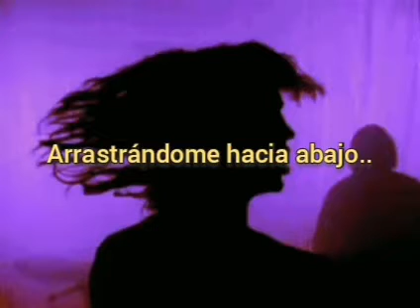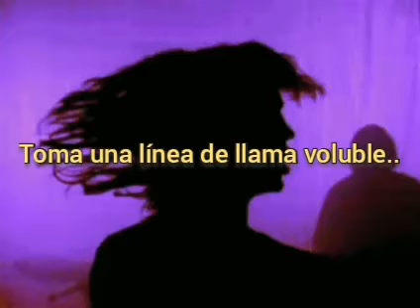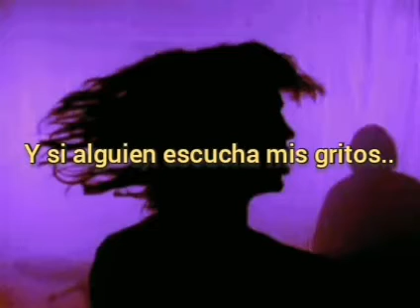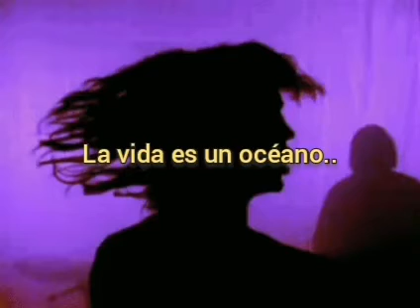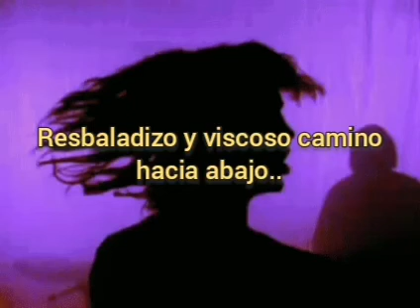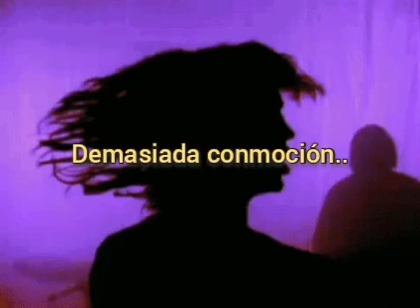The verve - Life's An Ocean (traducida al español.)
"Life's An Ocean" del álbum A Northern Soul de The Verve (1995)